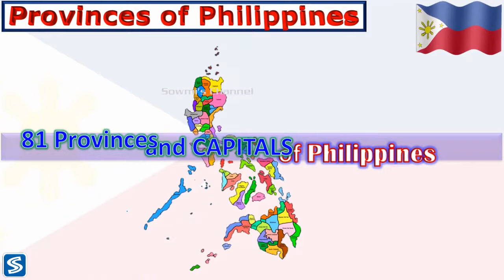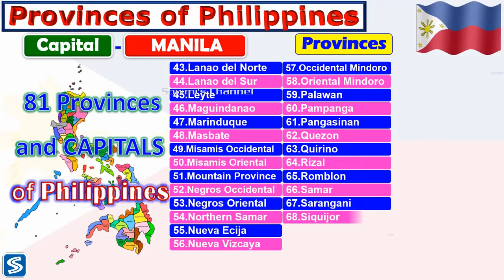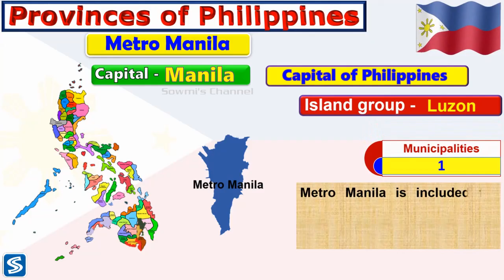Philippines 81 Provinces, Capital and Flags | Provinces of Philippines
This video gives us detail information about 81 Provinces, map, Capital and Flags of Philippines. Province made year, Municipality's, and area etc.,